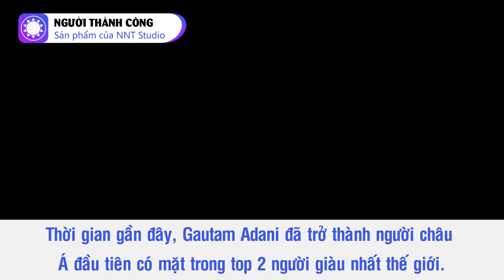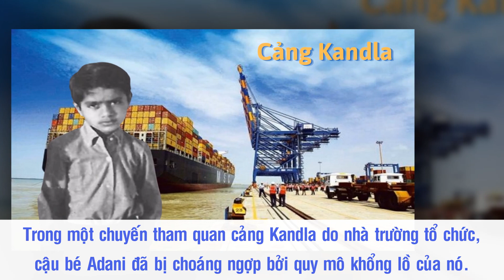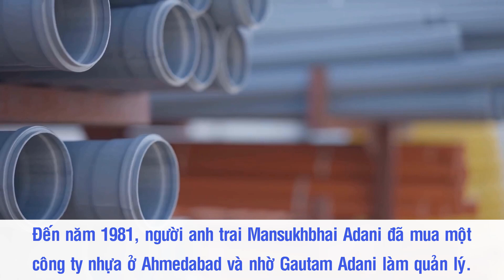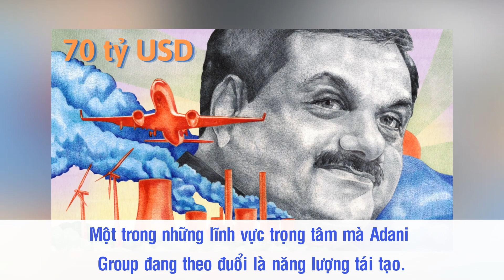Gautam Adani – Người châu Á đầu tiên từng giàu thứ hai thế giới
Thời gian gần đây, Gautam Adani – cha đẻ của đế chế Adani Group đã trở thành cái tên khá nổi bật trong làng tỷ phú khi ông trở thành người châu Á đầu tiên có mặt trong top 2 người giàu nhất thế giới – với khối tài sản gần 150 tỷ USD. Để đạt được thành tích đó, Gautam Adani đã có hành trình làm giàu suốt nhiều thập kỉ, thậm chí ông đã liều lĩnh từ bỏ đại học để tìm đường thành công cho riêng mình.

Nguồn: vietnamfinance.vn, doanhnhansaigon.vn, vietnamnet.vn, laodong.vn